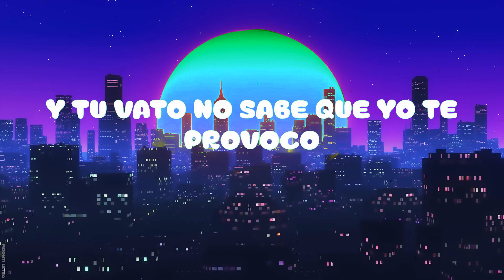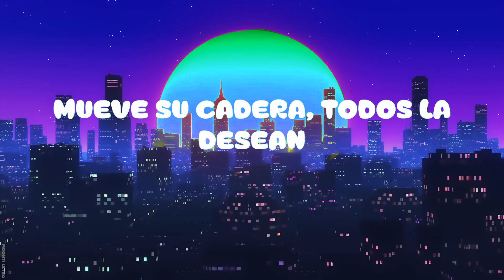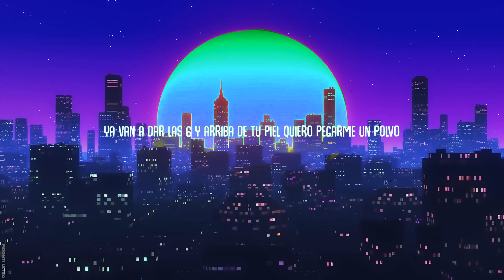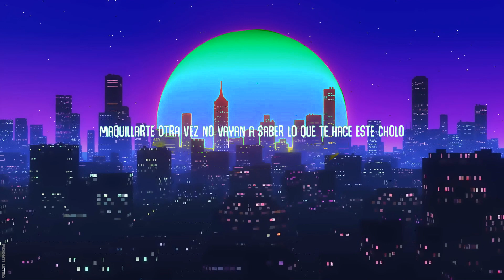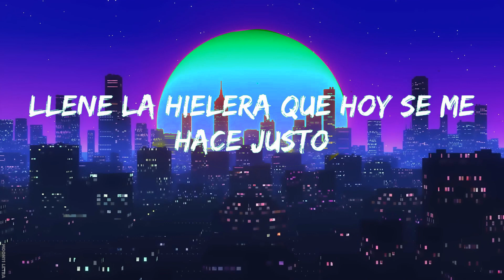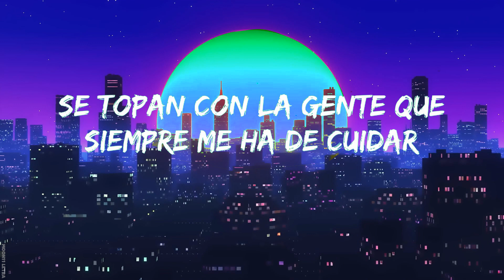Fuerza Regida, Marshmello - HARLEY QUINN (Letra/Lyrics)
🎤 Lyrics: Fuerza Regida, Marshmello - HARLEY QUINN

¡Otro pedo!
Fuerza Regida, viejo
Compa Marshmello

¡Mafia!
(Babies
Babies
Jaja, jaja
Baby)